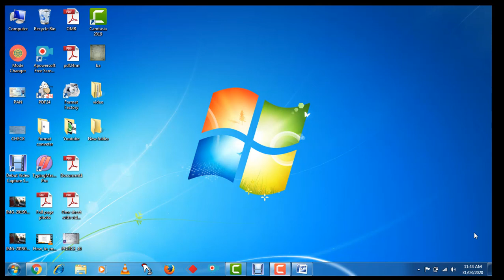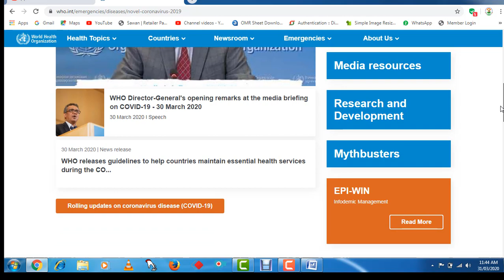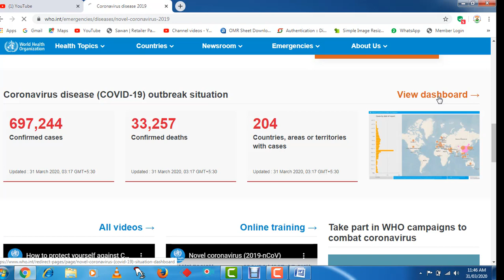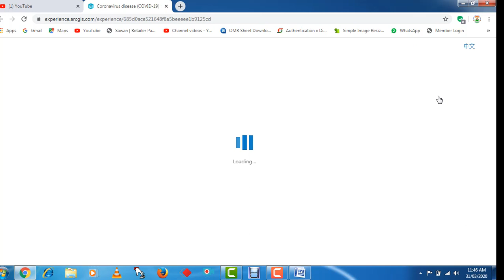Today Breaking news Cronavirus Related news ।आज का ब्रेकिंग न्यूज़ cronavirus से संन्धित देखना न भूले